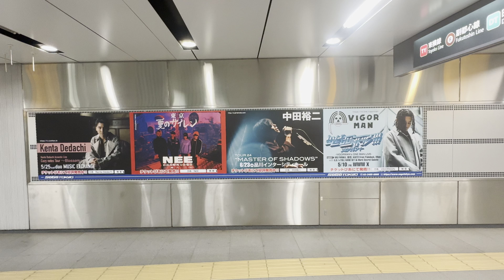NEE 中田裕二 VIGORMAN Kenta Dedachi 東京駅 ぴあ 広告